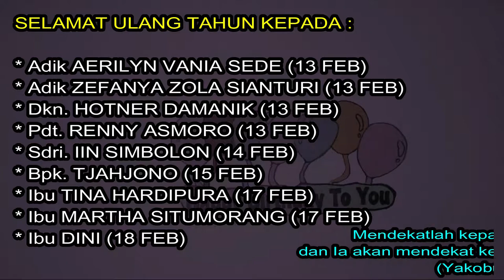Warta Sepekan GKRIDC 11 FEBRUARI 2018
Warta Sepekan GKRI Diaspora Copylas, Minggu, 18 Februari 2018

Pembaca Warta : Sdri. PUTRI SIREGAR